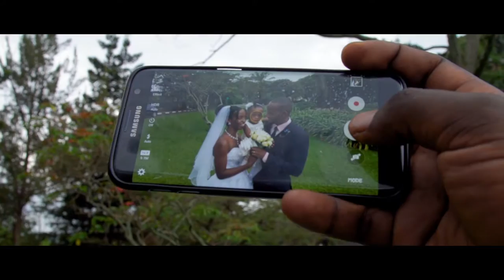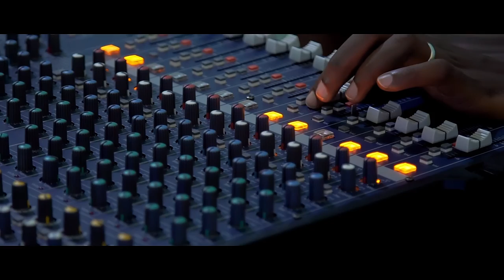wedding of Maggy & Dieudonne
wedding of Maggy & Dieudonne kigali Rwanda
video by 05 creative studio with MATTmedia pictures